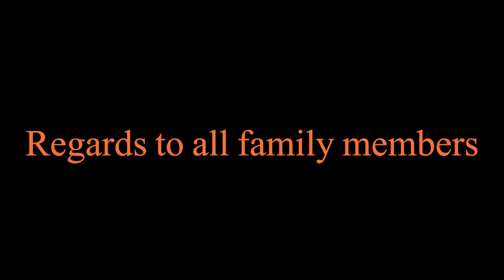Grand Family Get together || Nepal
So blessed to have such a wonderful grand family circle 🙏